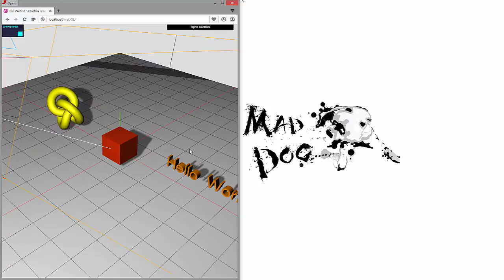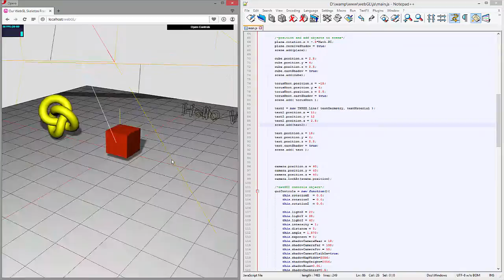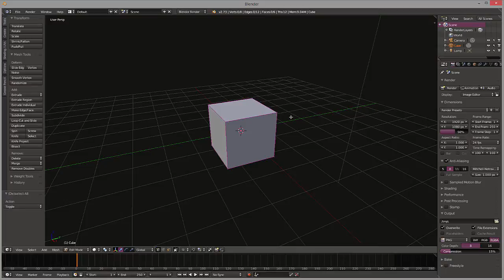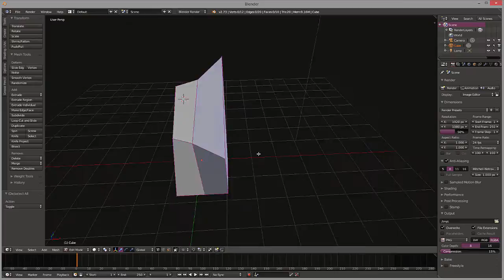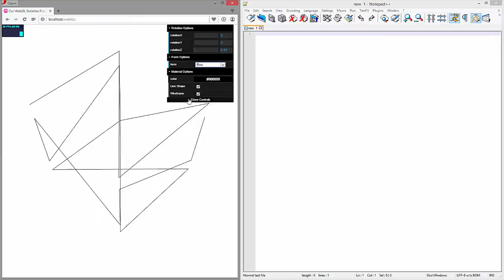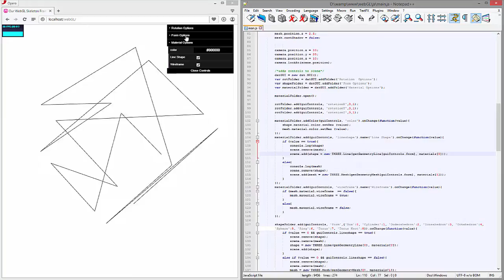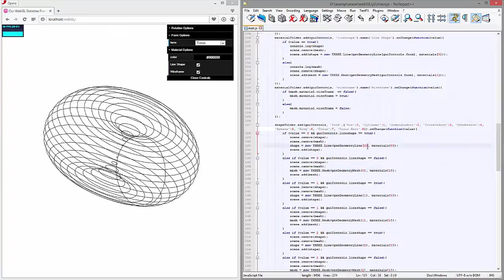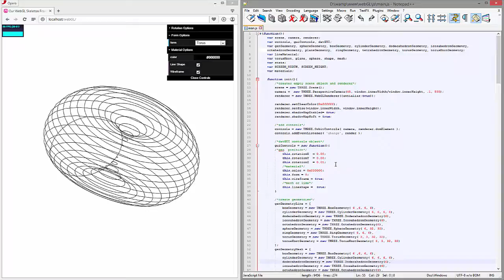Introduction to THREE.js - 7 - Properly Using the Geometry Class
This tutorial takes an in depth look at the geometry base class in three.js and potential pitfalls to avoid when calling the class.

For a copy of the code, please follow this link here.